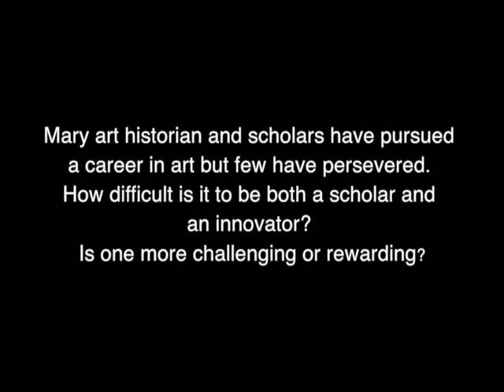David Driskell 6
Anyone Can Fly Foundation
2005 Distinguished Artist and Scholar
Lifetime Achievement Award recipient
David Driskell
Q6 Mary art historian and scholars have pursued
a career in art but few have persevered.
How difficult is it to be both a scholar and
an innovator? Is one more challenging or rewarding?